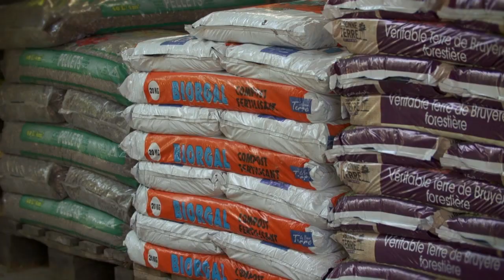Un jardin unique à GIEN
Venez découvrir un jardin qui propose des idées et des solutions pour agrémenter le votre, avec Globe Planter votre décorateur végétal.